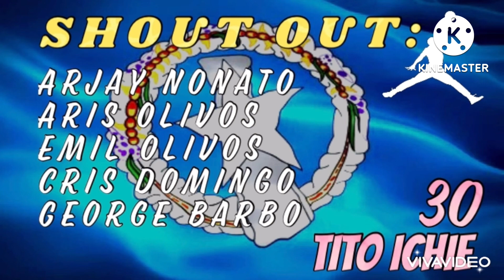Yuman vs Choju Full Game Highlights 02/25/24 🇲🇵🇵🇭🏀🔥😊